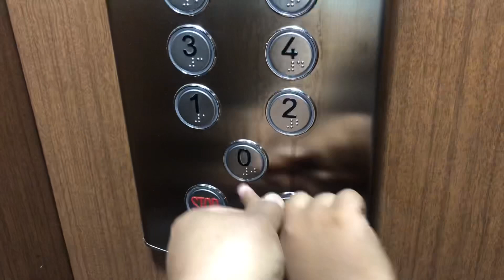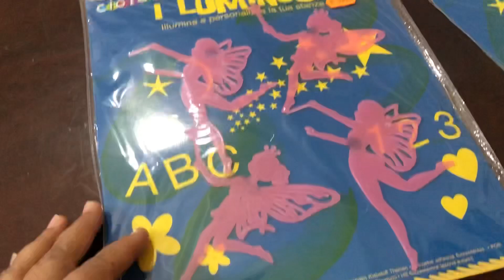OnkDin Por Bandhobir sathe Dekha korte Gelam | Anisha k Surprise Dilam | Part- 54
Afrins kitchen stories & Blogs

Thank u 🙏